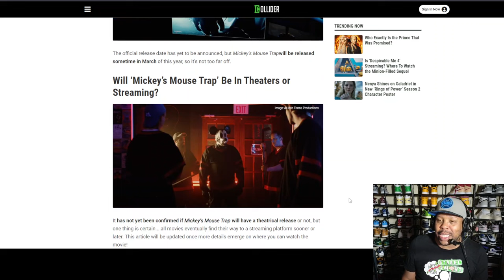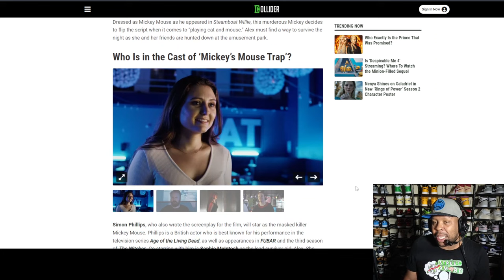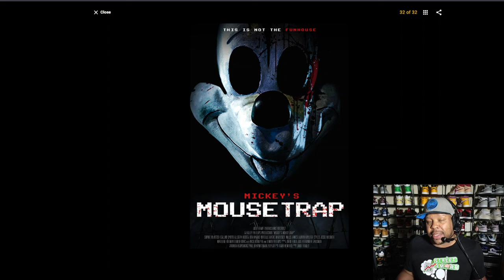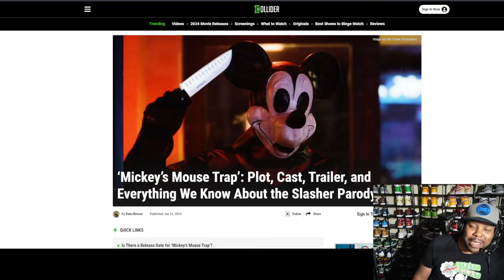Mickey Mouse New Horror Movie: Mickey's Mouse Trap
In this video, I encountered a film titled The Mouse Trap. This movie depicts the cartoon character Mickey Mouse in a slasher role. The production budget for the film was less than 1 million dollars. At the time of the video, it had not received any ratings on IMDb.

Amazon Store:
Superdell-TV Consulting Services: $25/HALF HOUR

Thank you for spending your time to watch my videos. THANKS!